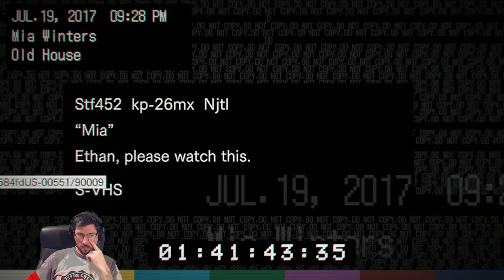MARIKA NÉNI ÜLDÖZ :O!!! - Resident Evil 7 | #4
Lassan de biztosan felfedezzük a házat, közben egy videót is megleltünk amin Marika néni üldözte asszonypajtást :O